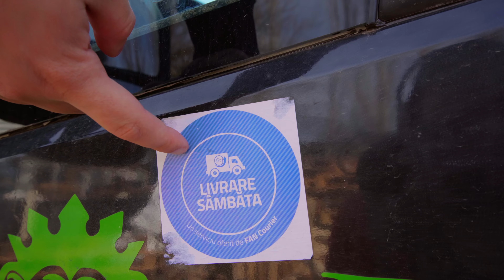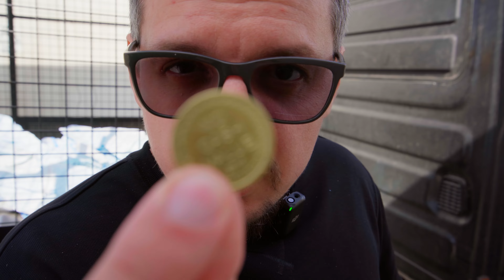UNDE AJUNGE LEMNUL COLECTAT? - Reciclare in Romania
Valorificarea deșeurilor reciclabile se face la Lion Recycle la cel mai înalt nivel de performanță!

La Lion Recycle, centrul de colectare si reciclare, din București se recicleaza deseuri nepericuloase! Colectam si reciclam carton, hartie, plastic, lemn, sticla si colectam selectiv si reciclam deseuri HoReCa! ♻️

Ne gasesti in Bucuresti la adresa 📌 Strada Preciziei Nr. 7, in sector 6!